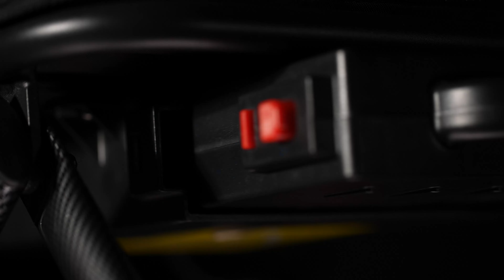Lightweight electric wheelchair manufacturer from China